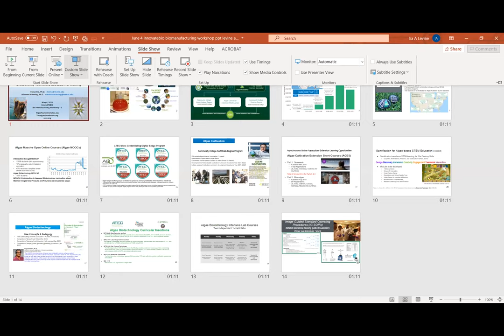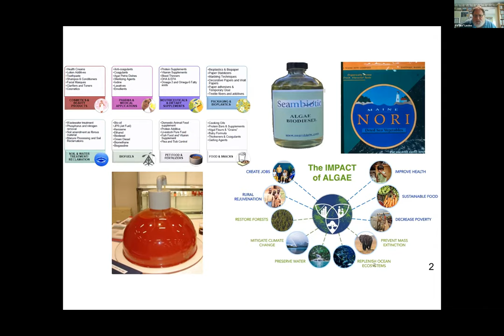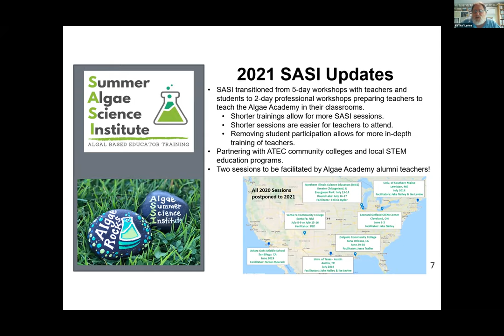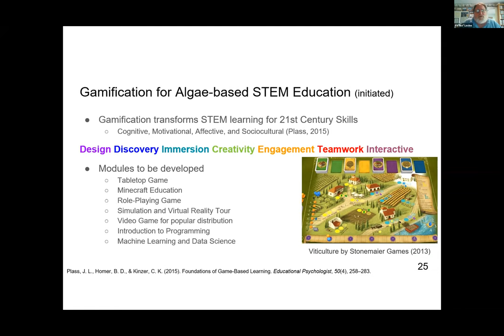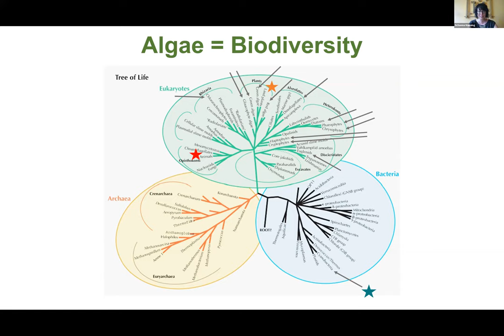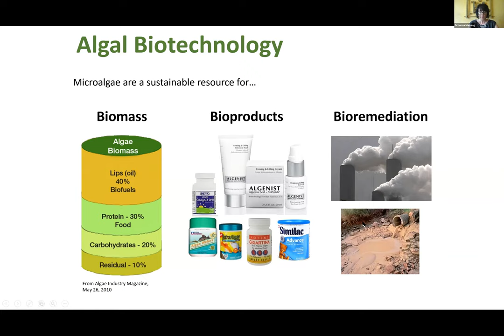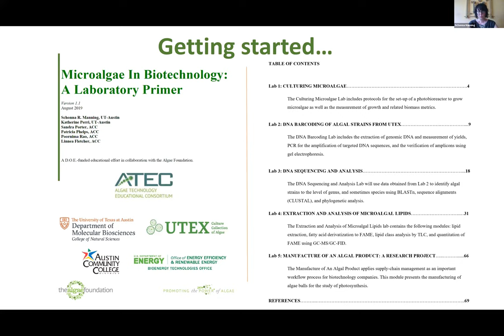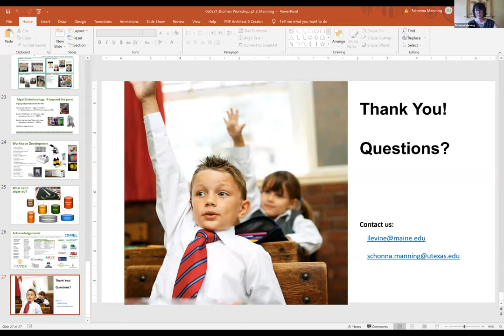InnovATEBIO - Biomanufacturing Workshop 2 - June 4, 2021: Algae Technology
Algae Technology Educational Consortium and bioeconomy workforce education and development

Presented by,
Ira “Ike” Levine, Professor, Natural & Applied Sciences,
University of Southern Maine
and
Schonna R. Manning, Research Assistant Professor,